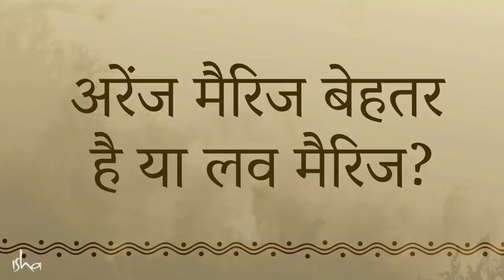क्या अरेंज मैरिज का ज़माना चला गया? | Sadhguru Hindi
क्या माता-पिता या दूसरे लोगों द्वारा तय किए गए विवाह पुरानी बातें हैं और हमें पीछे की ओर धकेलती हैं, या उनके बारे में कुछ ऐसा है जो आज के समय में भी उन्हें कारगर बनाता है? सद्गुरु उत्तर दे रहे हैं।

Illustration courtesy: pngimagesfree .com